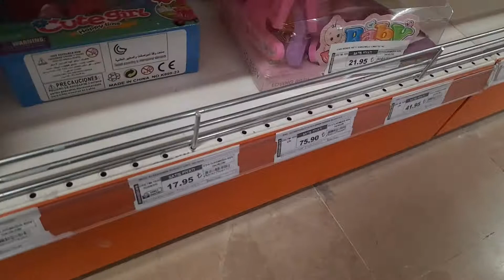alışveriş veriş yaparken sümeyye niloya pepe fatihselim #